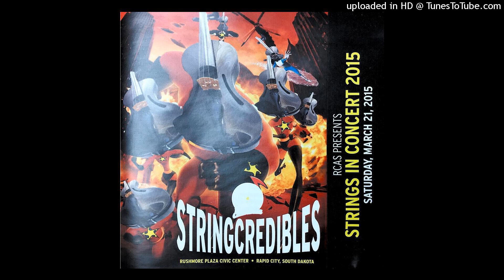06 - She'll be Comin' Round the Mountain